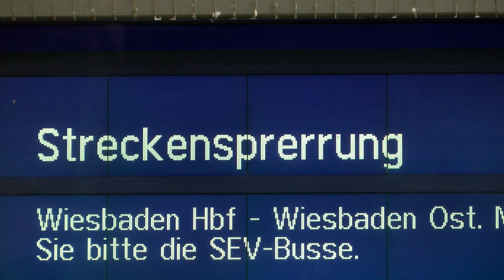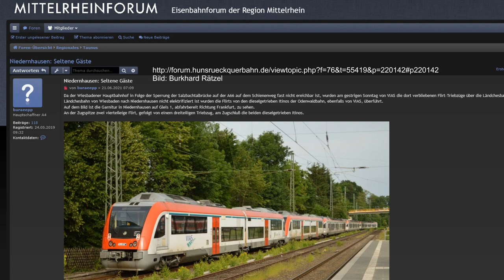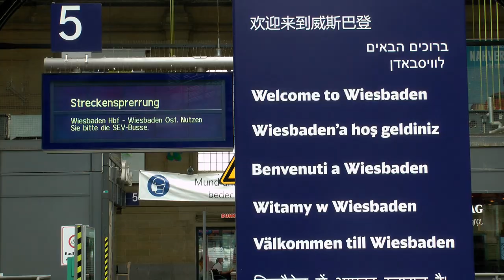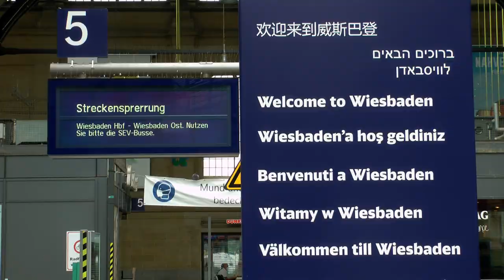Sperrung der Salzbachtalbrücke - Verkehrschaos in Wiesbaden - Kurzdoku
Seit dem 18. Juni 2021 ist der Wiesbadener Hbf vom Bahnverkehr nahezu abgeschnitten. Grund ist die Sperrung der Autobahnbrücke über das Salzbachtal.

Verwendetes Equipment:

Schnitt und Musik
MAGIX Video Deluxe
MAGIX Music Maker

Kamera
Panasonic G70
Panasonic G81
Nikon D7200 (Nachfolger D7500)
Panasonic SD909

Objektiv
Nikon 16-80mm
Walimex 7,5mm Fisheye MFT

Stative
Cullmann 400T
Manfrotto 055 XPRO
Cullmann CC50 Klemme

Speicherkarte
SanDisk 64GB

Mikrofon und Recorder
Rode VideoMic GO
Zoom H4n Pro Recorder